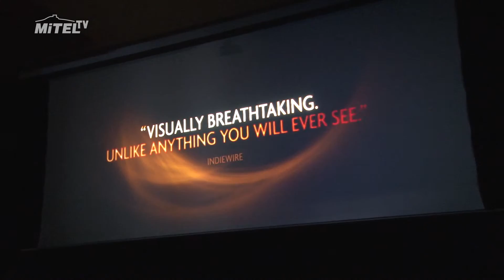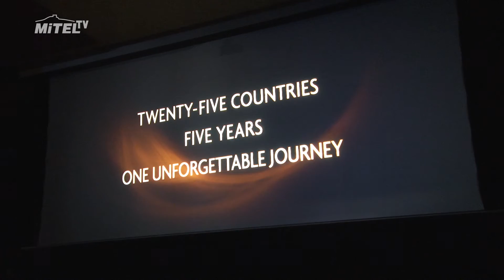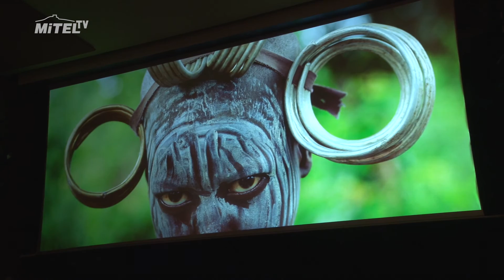Digitalizace mimoňského kina